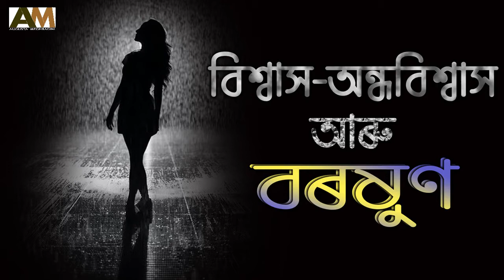Biswas Andhabiswas Aru Borosun || Assamese Knowledge TV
Rain
Assamese Knowledge TV
Augusta Meghragini

Assamese Video

Video by Silvano Vacca from Pixabay
Video by Gerald Mullins from Pixabay
Video by Supra Naut from Pixabay
Video by Anderson Campos from Pixabay
Video by jun8 from Pixabay
Video by Andy Faeth from Pixabay
Video by Caelan Kelley from Pixabay
Video by Alexandra_Koch from Pixabay

Special thanks : Dharmendra Nath

Editing : Pinku Kumar Das